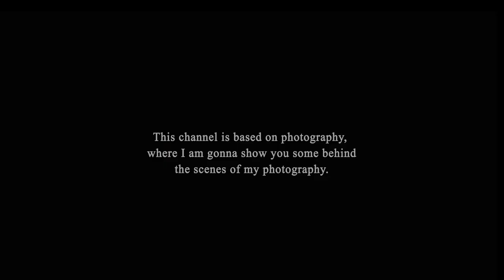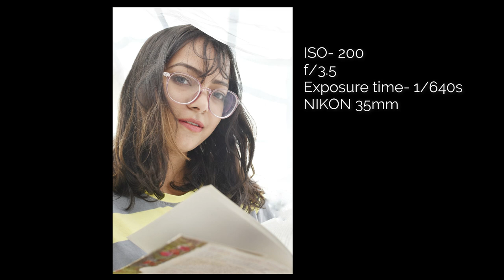Low budget reflector// Natural light photography..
Special thanks to my friend Daisy ❤️